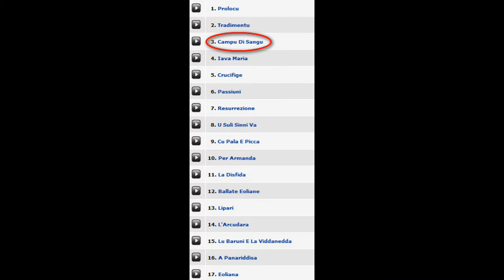Missa Eoliana - Campu Di Sangu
folk music from the aeolian islands , just northeast  of Sicily